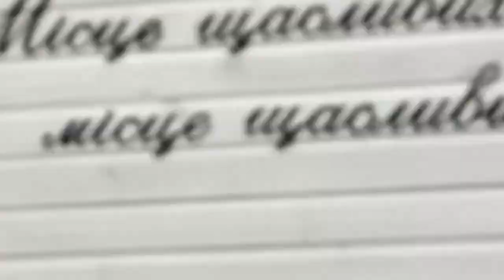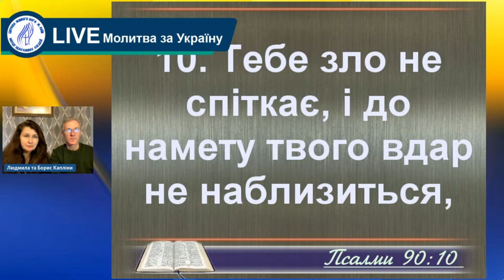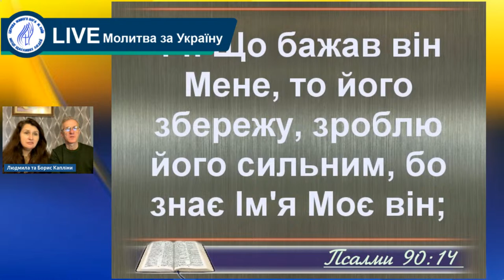Молитва за Украину